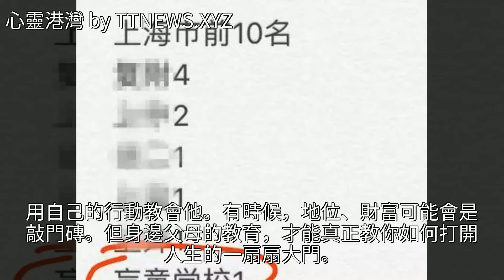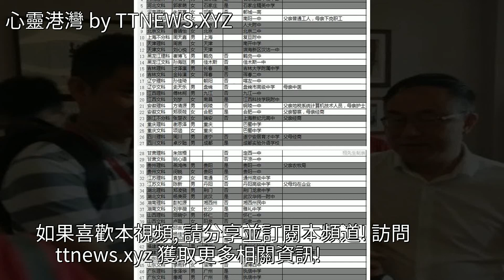唯一真正統計了今年高考狀元身份的文章，說出三個被忽視的真相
唯一真正統計了今年高考狀元身份的文章，說出三個被忽視的真相唯一真正統計了今年高考狀元身份的文章，說出三個被忽視的真相家庭教育 高考 足球 CCTV 幼兒園